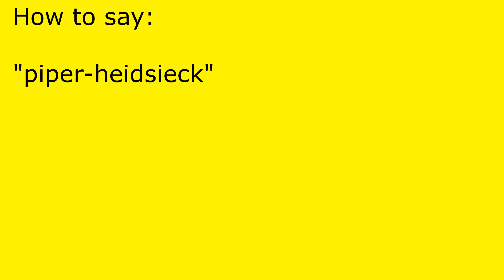How to pronounce piper-heidsieck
piper-heidsieck pronunciation.